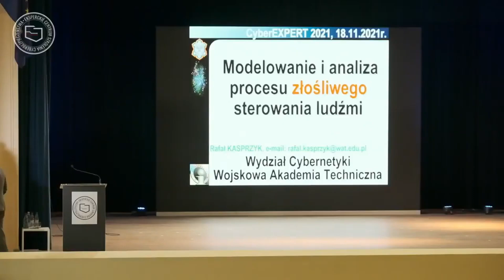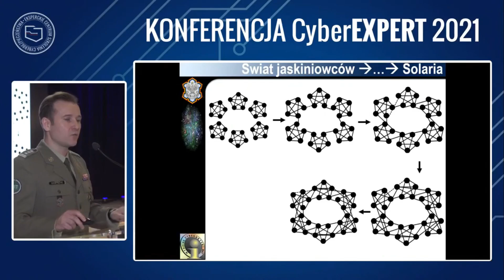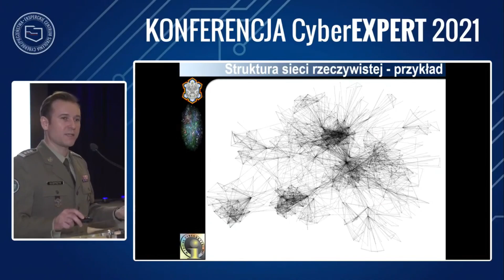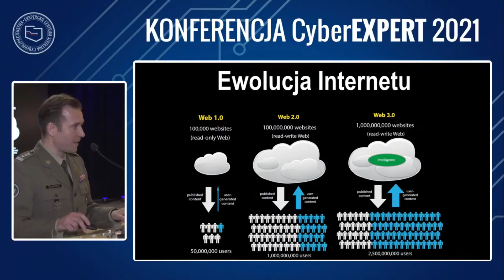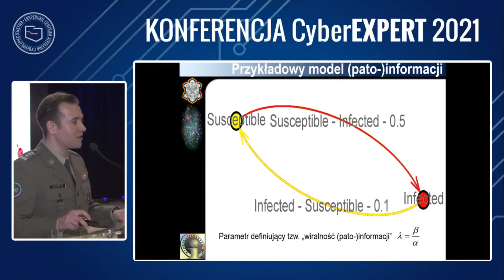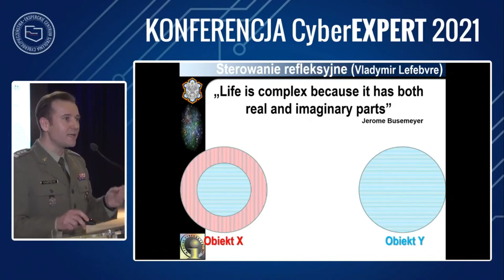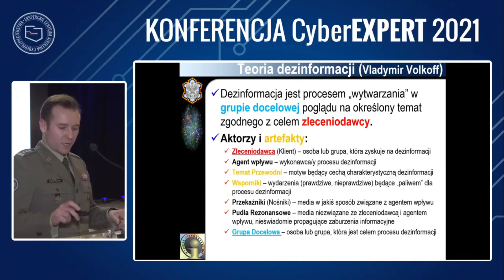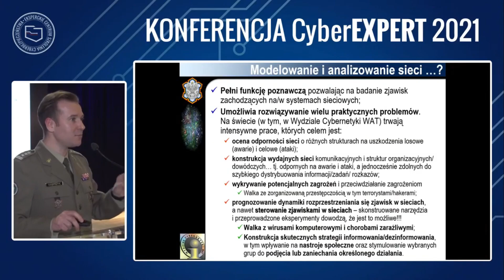płk dr inż Rafał Kasprzyk - Modelowanie i analiza procesu złośliwego sterowania ludźmi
płk dr inż Rafał Kasprzyk - Zastępca Dziekana Wydziału Cybernetyki WAT
tytuł prelekcji: Modelowanie i analiza procesu złośliwego sterowania ludźmi